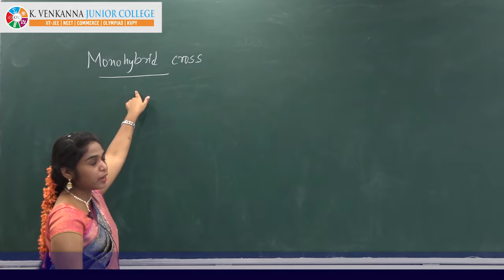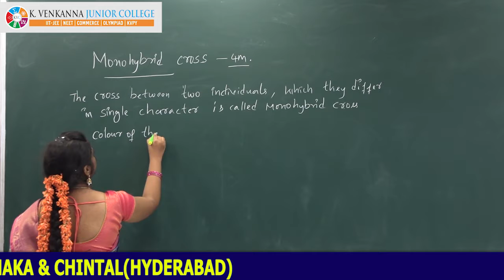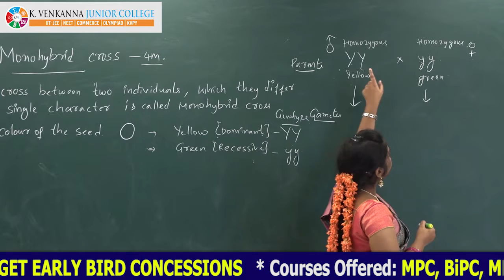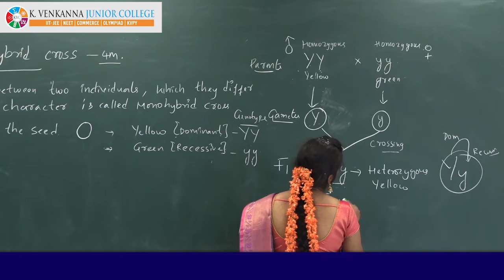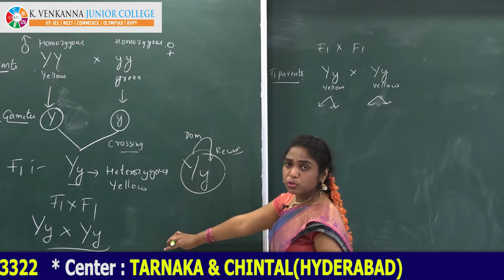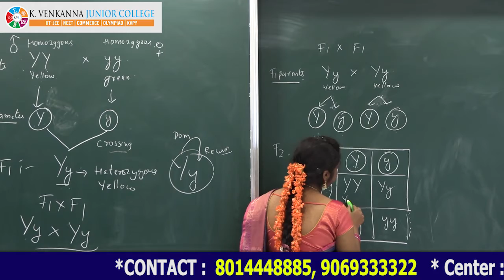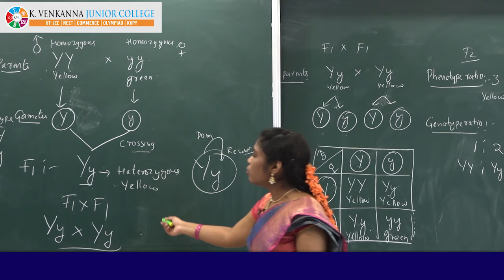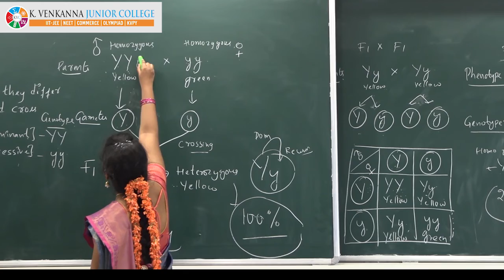Bio Class-X Heridity Lec-4 Monohybrid cross